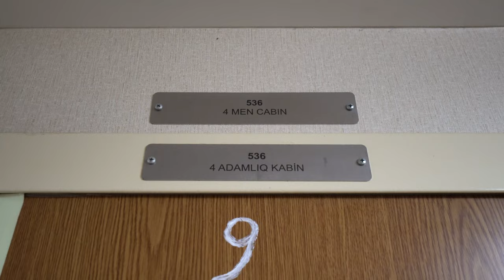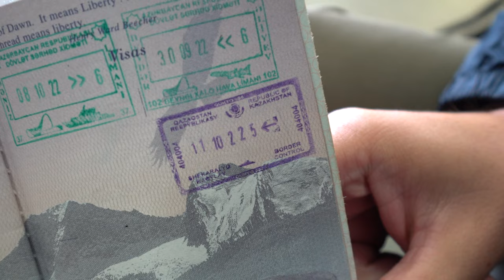We Travelled on a CARGO SHIP Across the Caspian Sea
After our horrendous night getting on the cargo ship, we woke up to the sounds of waves and breakfast. We had no idea how long we were going to be on the ship. Estimates were between 2 and 7 days. Food would be provided for the duration of the journey. That's all we knew.

Our time on the ship wasn't exactly relaxing. Prior to boarding, a border agent informed us he wasn't sure we could get a visa on arrival in Kazakhstan. If we were denied entry, our only choice would be to stay on the boat until it landed back in Azerbaijan. Every day we ate delicious food but were unsure of when we were going to land or if we would even be allowed into the country.